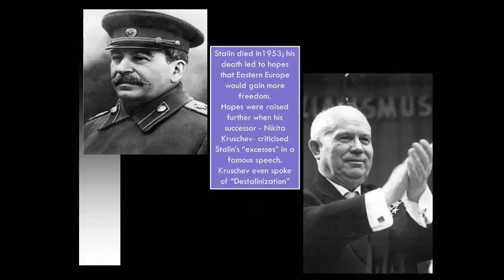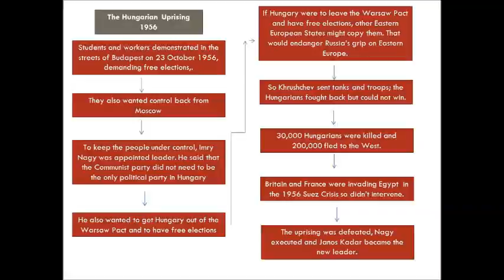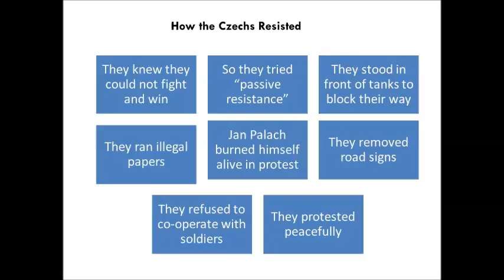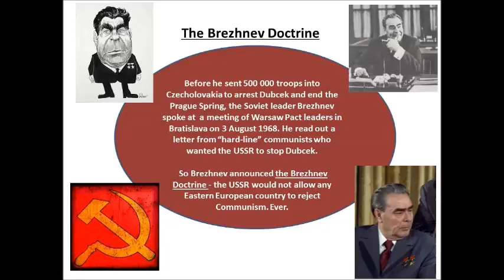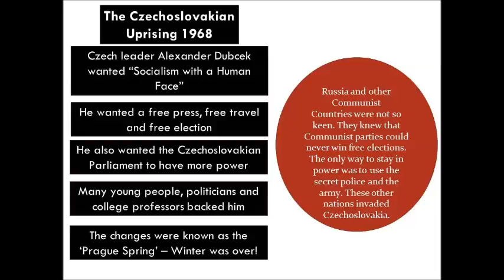Hungary & Czechoslovakia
The Hungarian Revolution of 1956 and the Prague Spring  of 1968 demonstrate how and why the USSR kept control of Eastern Europe during the Cold War. Exam questions will often ask about both or one of these and the Berlin Wall. You can find out about the Berlin Wall crisis in the notes on JFK's successes.